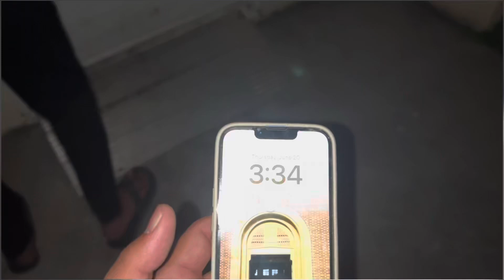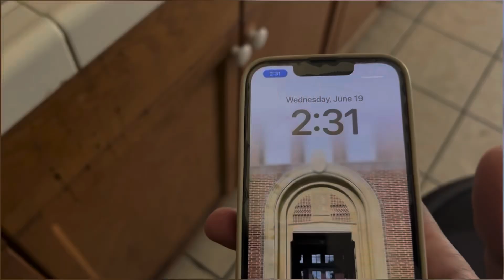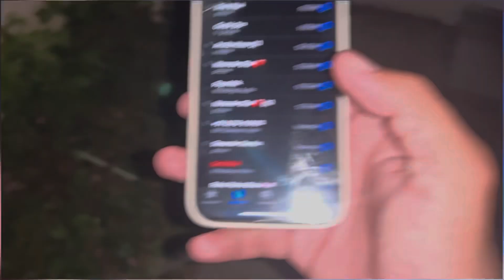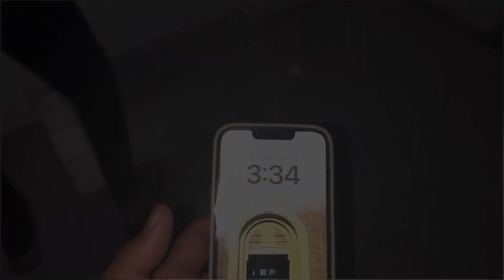Bhai rr दिल जीत lya browani🐶❤️❤️n आज तो |Amit usa vlogs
Description
Namaste! RAM RAM Ji Sabko.
My name is Amit (India). I’m a Computer Science Student in USA.Currently pursuing my passion for vlogging and try to show you how we living here as per daily vlogs.Hope you guys like, and if you, please SUBSCRIBE to our channel to support us._________________________________________________________________________________________________________________In this video I showed you about multiple moment I enjoyed today. Watch and Comment which part you like the most.Thank you._________________________________________________________________________________________________________________

Previous Videos May you love to watch….👉1.First Day College in USA 🇺🇸|| Full Day experience as an international student. || Amit USA vlogs 🇺🇸
👉3.Pura din kya kiya Ajj or suraj Davta kitna din m dhaki diya || Amit USA vlogs 🇺🇸

_________________________________________________________________________________________________________________#CaliforniaStateUniversity, CSU Fresno, AmericanUniversity, international student, Campus tour CSU FRESNO, AmitUSAvlogs, Amit Usa 🇺🇸, Fresno city college, AmericanCollege, Haryanvi in USA, How to enroll class, how to get transfer in USA ..